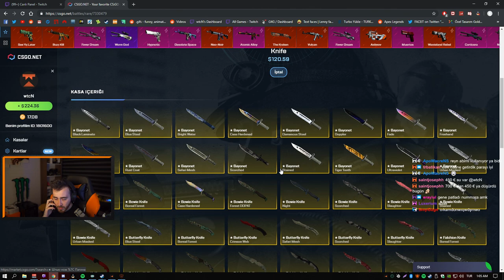WTCN IN NUMARASI YİNE BULUNMUŞ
Vorp kapalı olduğu için her gün saçmasapan klipler atıyorum.